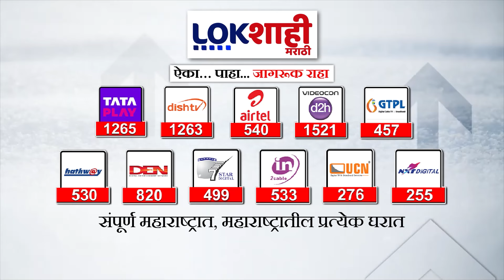Devendra Fadnavis : फडणवीसांना भाजपश्रेष्ठींकडून महायुतीच्या जागा वाटपाचा फॉर्म्युला ठरवण्याचे आदेश